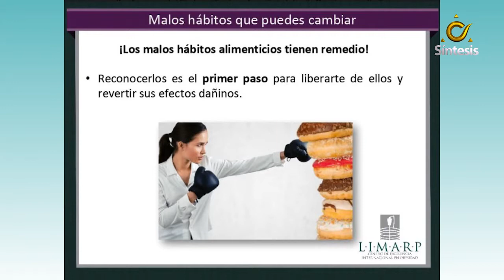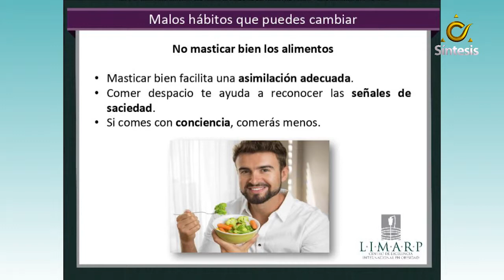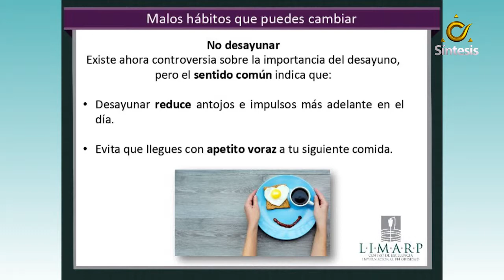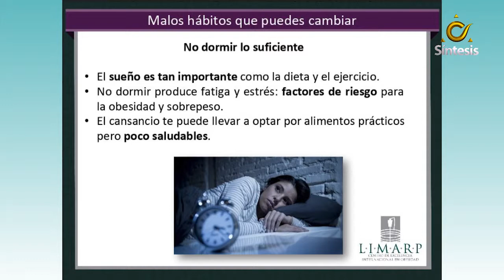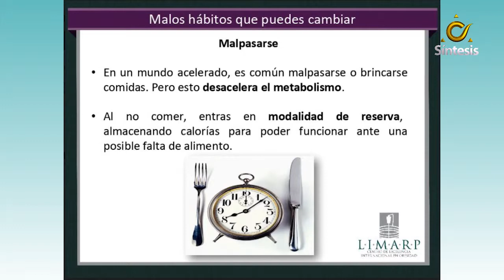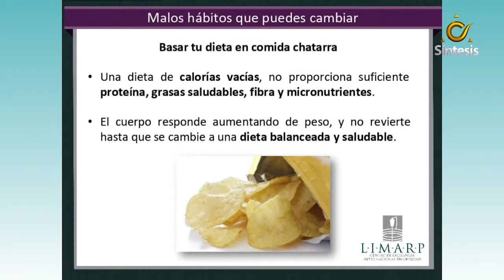Malos hábitos que puedes cambiar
La Dra. Liza María Pompa de LIMARP, nos comparte algunos malos hábitos que podemos cambiar para bajar de peso, como: no masticar bien los alimentos, no desayunar, malpasarse y basar la dieta en comida chatarra.

Si quieres bajar de peso ¡Podemos ayudarte!

Copyright LIMARP International Center of Excellence for Obesity/Dr POMPA 2018. Any illegal reproduction of this content will result in immediate legal action.